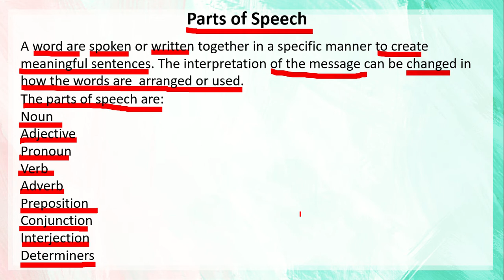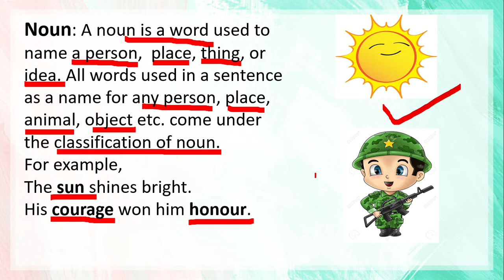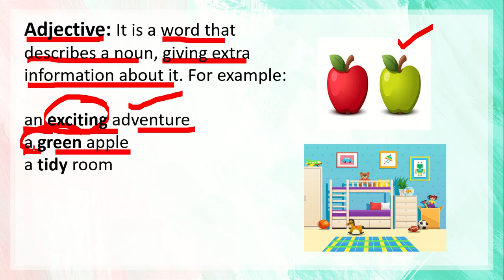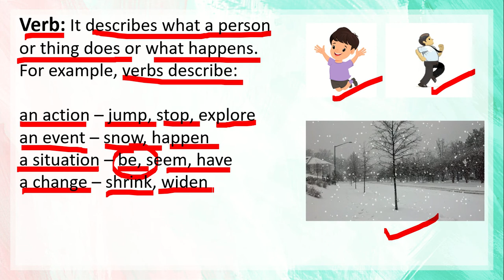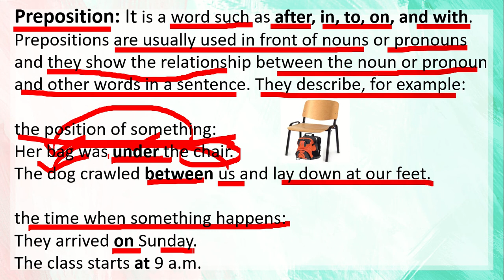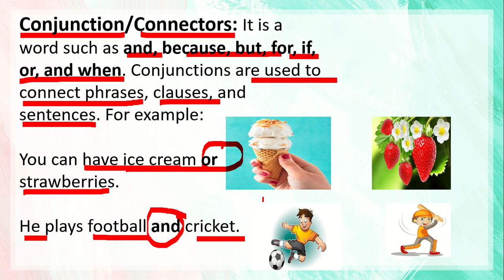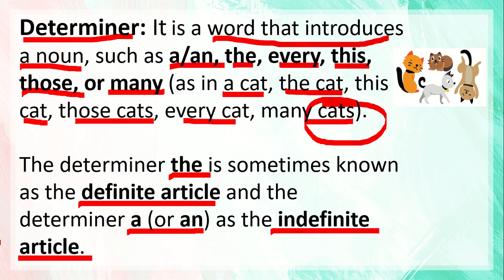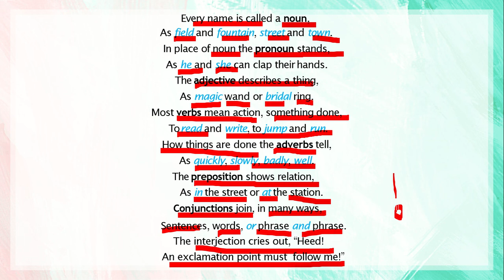PARTS OF SPEECH ENGLISH GRAMMAR FOR ALL CLASSES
noun
adjective
adverb